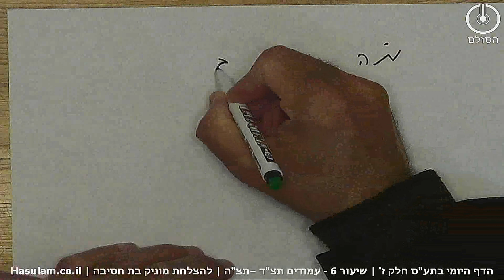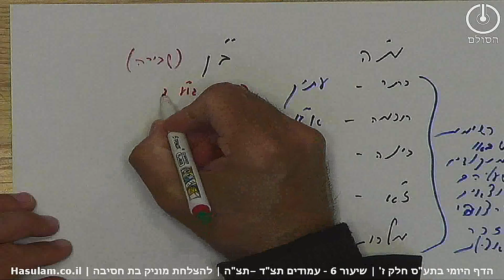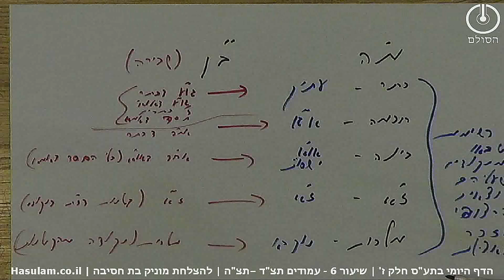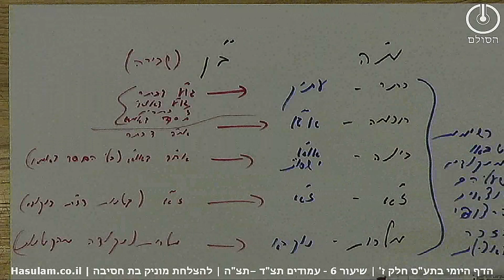הדף היומי בתע"ס חלק ז' | שיעור 6 - עמוד תצד - תצה